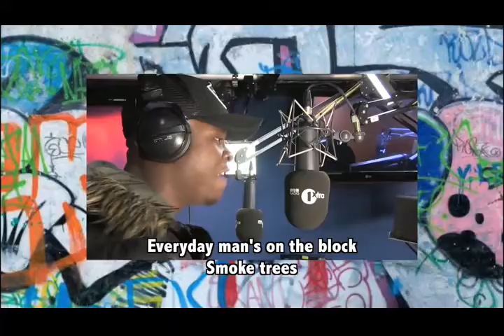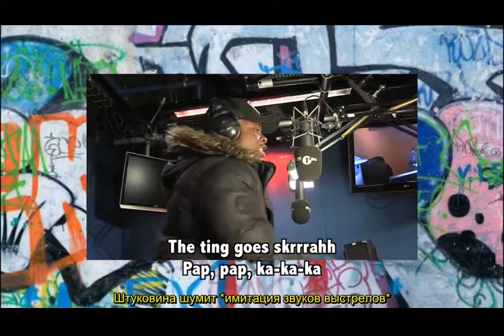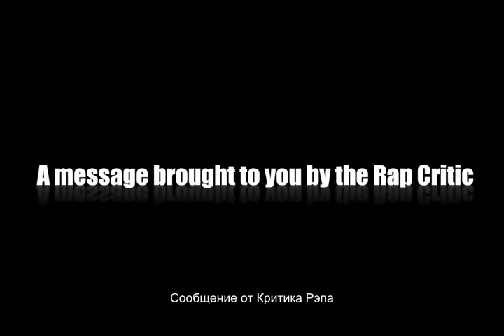Rap Critic-Roadman Shaq- Man s Not Hot (Rus Sub)